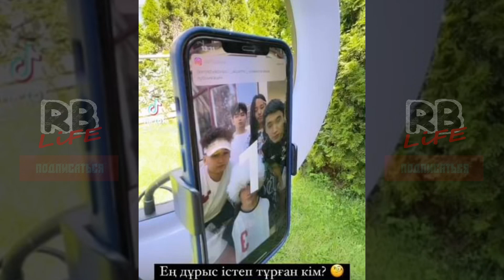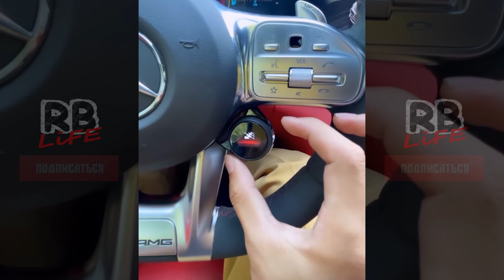Фамили Хаус Тик Ток - тың Потологын қойды / NNN Ahon Aii Alish Gaba Shahi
Каналға ЖАЗЫЛАМЫЗ

НЕТ НИЧЕГО НЕВОЗМОЖНОГО - фан канал
REAL BLOGGER LIFE - НАҒЫЗ БЛОГЕРДІҢ ӨМІРІ